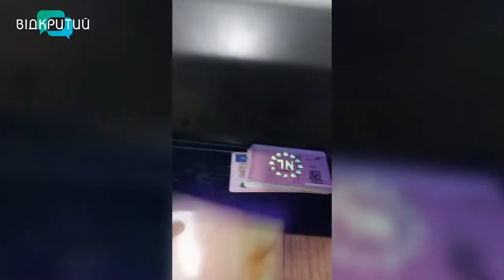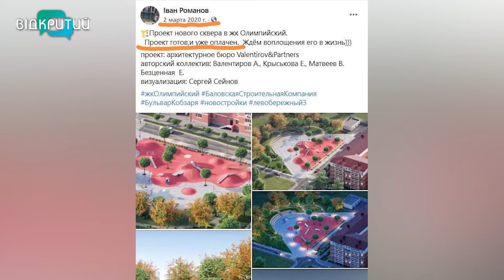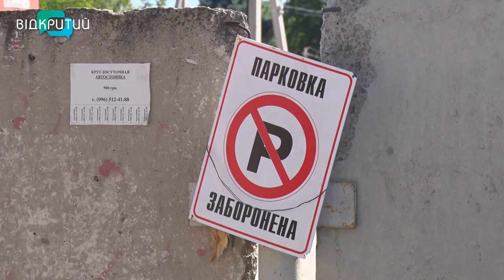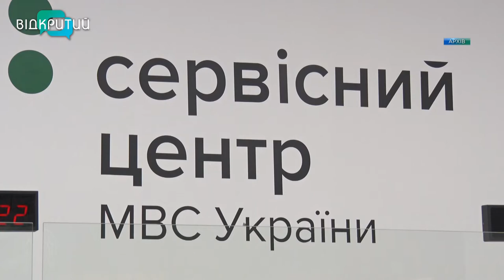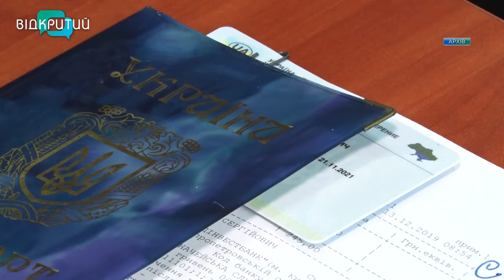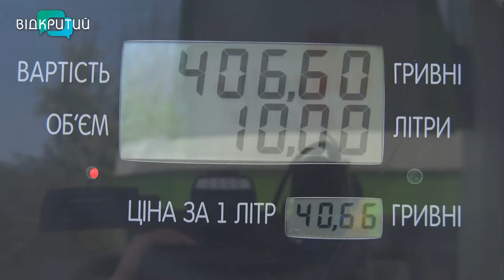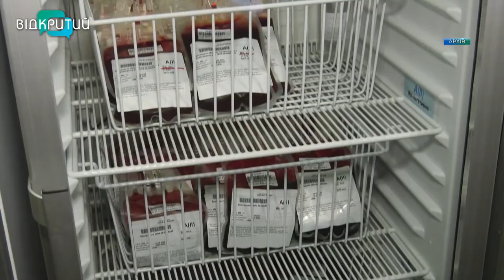Новини OPEN NEWS від 14 червня 2022 року 20:15